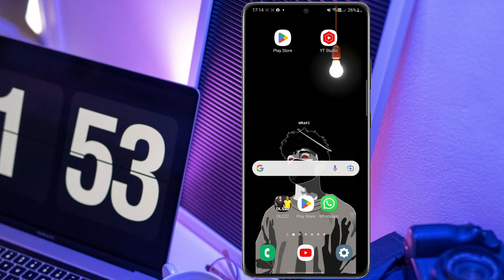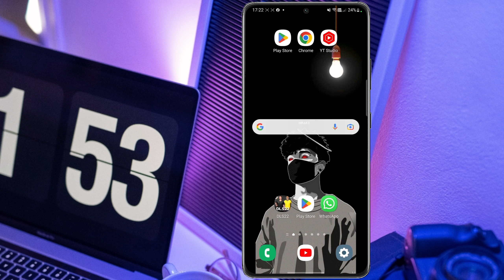Men 3 erè grav ou toujou fè nan telefòn ou - dezaktive yo kounya!!!